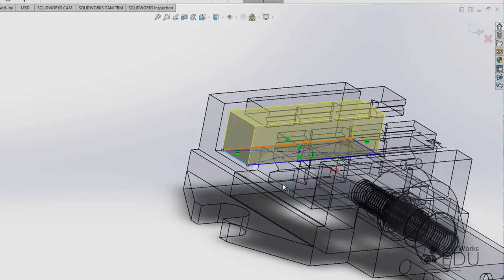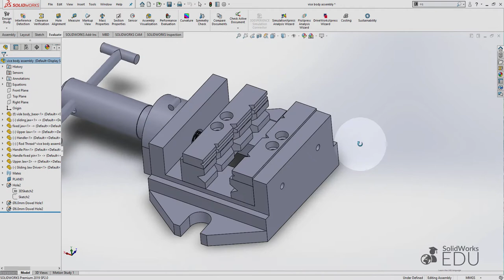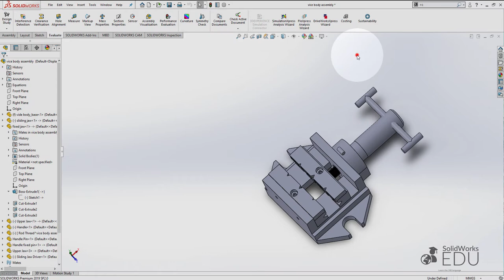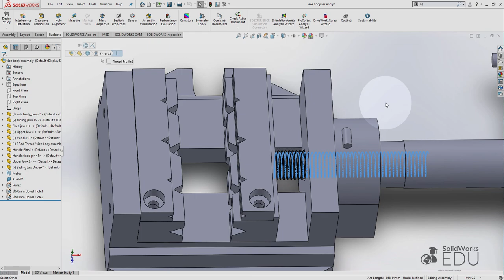| 12/24 | Vice Body Equations _ Fixed Jaw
In this tutorial will be presented how to use the equations in order to achieve a parametric design and an intelligent modelling. This feature in Solidworks is very efficient and time saving due to the fact that every single dimension corresponds to the given value inputted (Length, Width, Height).
This Course Training has been created to help specifically Students and Beginners to Learn how to use Solidworks by working in advanced datasheets creating valuable drawings as well as developing their engineering - design knowledge.

This course is presented with a variety of drawings and includes the following skills:

- Extruded Boss
- Extruded Cut
- Revolved Boss
- Threaded
- Sketch Skills
- Motion operation (Linear motion activated by rotational motion)
- Drawings DataSheets Reading
- Drawings DataSheets
- Assembly
- Insert components
- Component modification - Component Review - Editing Component - Editing Sketch
-Saving files
- Identify Files Reference
- Add Mates
- Hole Wizard
- Intelligent Modeling
- Parametric Design
- Equation and Formulas

DadaSheet: It doesn't exist. This our own design.
There will be a tutorial of how to create your own DataSheet for the Handle Bar with all the dimensions and information required.